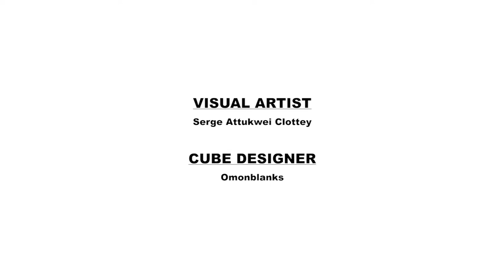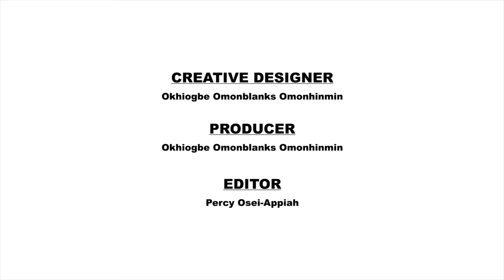Wanlov The Kubolor Ft Stevo Atambire: "No Business" at The Artist Concert- The Cube SE1 EP3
The Artist Concert is a social experiential experiment by Okhiogbe Omonblanks Omonhinmin that fuses art, design, music and human interaction.

The concerts operate as non-conventional experiential spaces where artists are made to reveal emotions they might normally hide during performances. For our first series we designed a cube space which, because of space and distance, demands that the musicians be highly intimate. This intimacy is felt through the performance and connects the artists to the audience. This in turn affects the way the audience listens to the music, which we have found creates a hybrid atmosphere that invites both the performer and audience into a new experience.

With music we give full creative freedom to the musician, to be selfish in creating a performance that is based on how they feel, what they like and experiments they have always wanted to try. They go into the performance knowing that the audience will accept whatever they give, the power is returned to the musician, this gives back agency to the musician that you can almost immediately see how they switch from working to serve the audience into enjoying the performance for themselves.

With art we allow the contemporary visual artist integrate into the design and music, they become silently the piece linking the three forms into a full experience.

“With The Artist Concert Series I am trying to break the traditional ideas of what a performance should be like, support the merging of forms, help creatives open up to new ideas, hybrid experiences and open the audience to alternate experiences” Okhiogbe Omonblanks Omonhinmin, The Art Concept Founder & Creative Director.

The Artist Concert gave me the resources, time, & space to dig deep into my unreleased experiments & teach it to conversant musicians who would later help me share it with an audience of seekers. The Artist Concert gave me the conditions I forgot I needed to share works that may never have seen the light of day. Professional and well themed out.--Wanlov The Kubolor.

CREDITS:
Artist, Designer & Creative Director: Okhiogbe Omonblanks Omonhinmin
Producer: Okhiogbe Omonblanks Omonhinmin
Editor: Percy Osie-Appiah
Audio Engineer: Panji Annof
Videographers: Percy Osie-Appiah
Production Assistant: Oliseh Villy Odili, Maame Efua, Femi Peters
Photo by Kobe Subramaniam